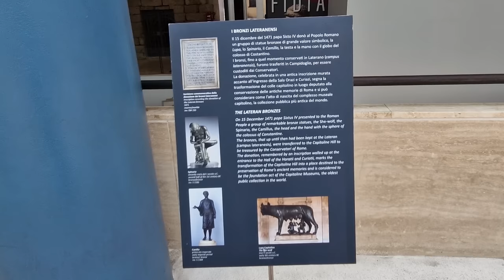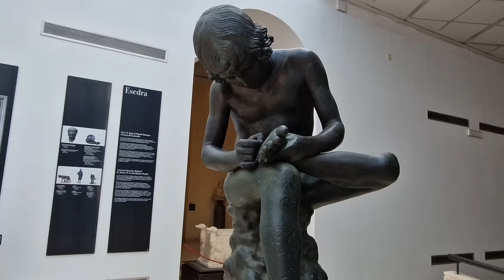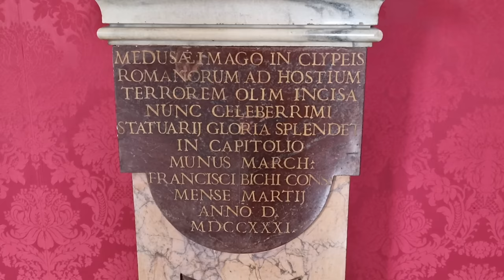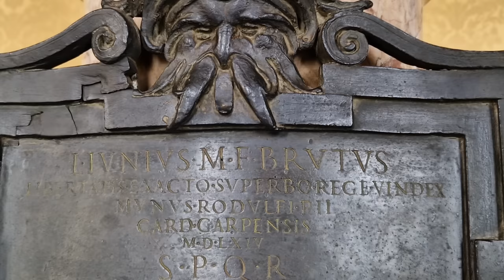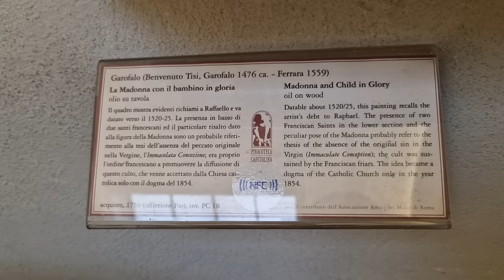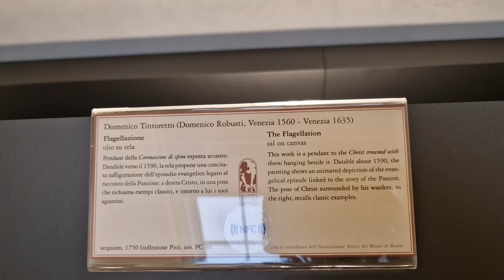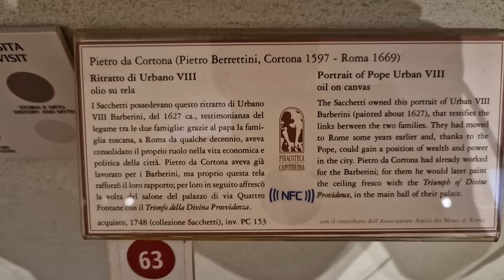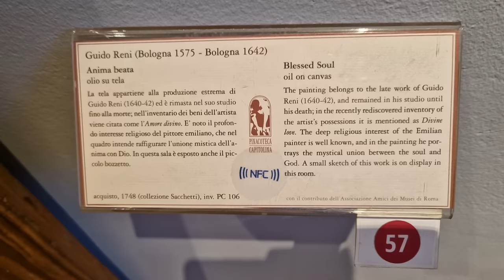Что посмотреть в Риме. Музеи Рима без очереди. Капитолийские музеи-это первые публичные музеи в мире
В Капитолийских музеях нет очередей и билеты заранее покупать не надо.